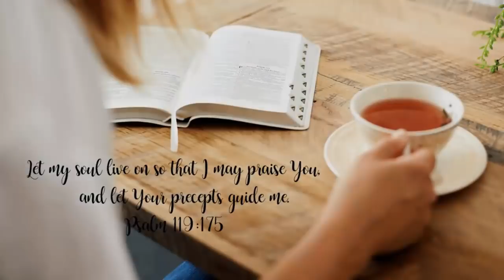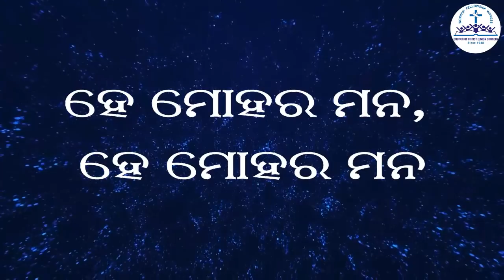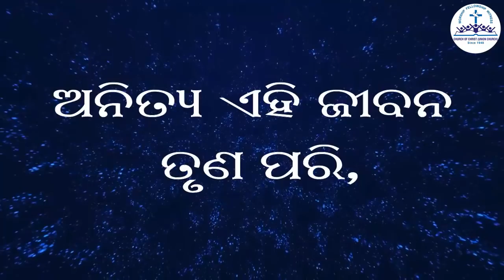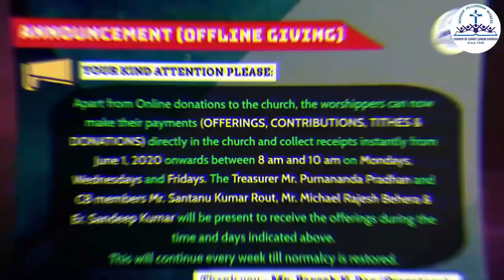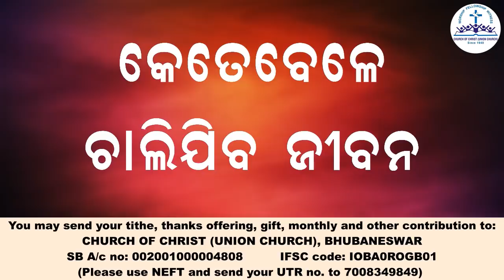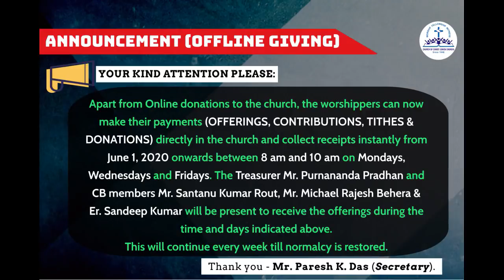Odia Worship Service (14-06-2020)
Mr. Asit Kumar Mohanty is preaching on the theme 'Lay up treasures in Heaven' from Luke 12:13-23. Let us watch and share this Telecast and be blessed by God's Word.